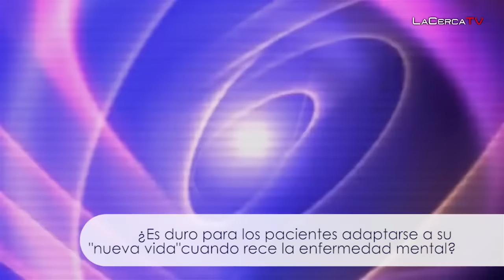Entrevista a Domingo Segovia, coordinador del equipo de Atención Comunitaria de Albacete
- Cinco personas (dos psicólogos y tres técnicos) trabajan en el equipo de Albacete del programa de Atención Comunitaria que ofrece la Fundación Sociosanitaria de Castilla-La Mancha a personas que sufren enfermedad mental. Coordinados por Domingo Segovia, de manera semanal, quincenal o mensual, estos profesionales visitan en sus hogares a casi un centenar de usuarios actualmente (hablando del entorno de La Roda y Alcaraz). Él nos explica más sobre este programa y sus objetivos, y sobre aquellos a los que beneficia en esta entrevista que pueden visionar al completo, si lo desean, a través del vídeo que acompaña a este texto.